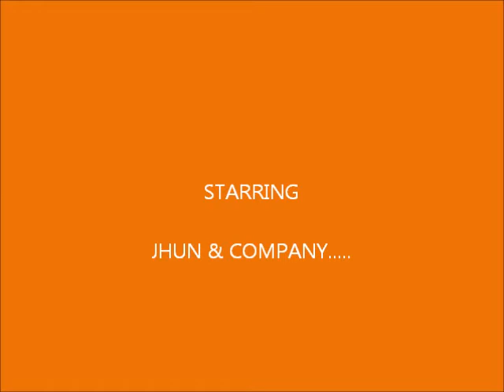Construction site in pamplona las pinas Part 9